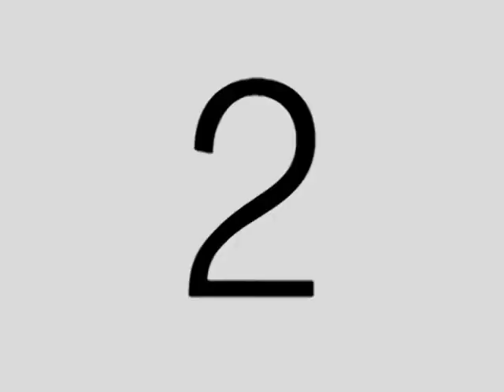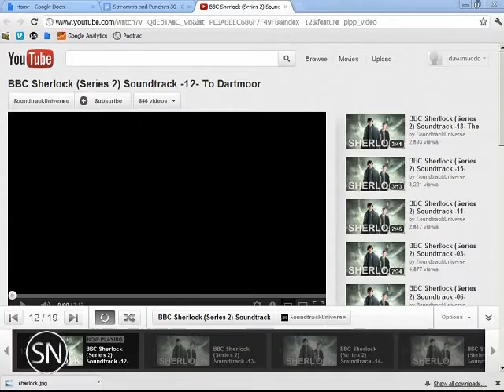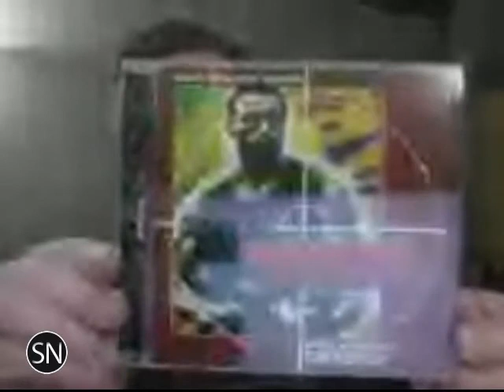Streamers and Punches 30: Water for Sherlock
In this episode we look at Howard Shore's new cello concerto, Bill gives his picks for new CDs to buy, and Kevin and Bill talk about what they've been listening to this week. Hint: it involves James Newton Howard and Titans.

Streamers and Punches is the podcast from SoundNotionTV that looks at current events and new releases in the world of film music.